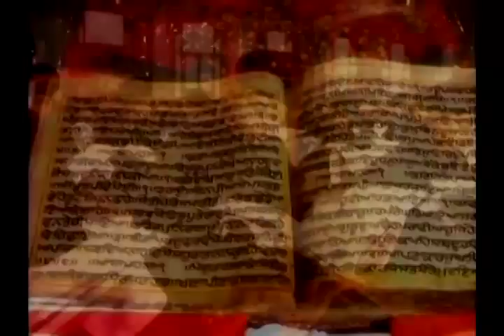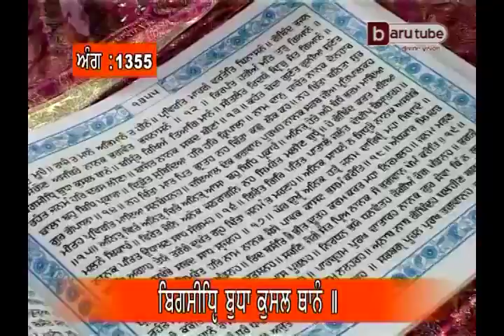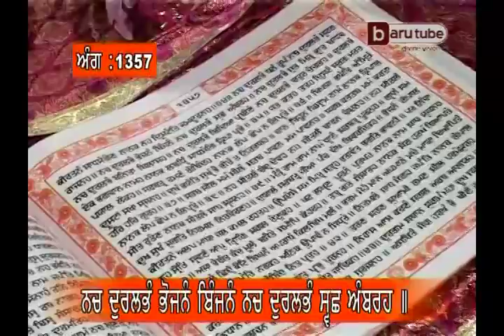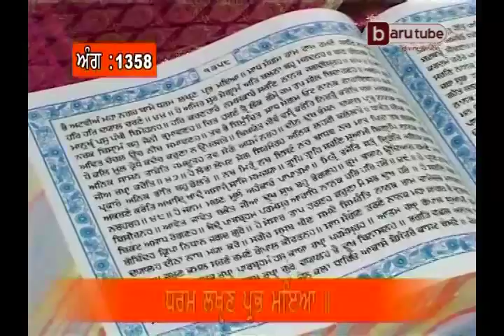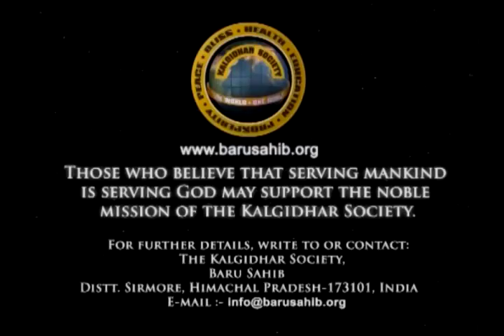Sehaj Paath (Episode 331, Ang:1355-1358) by Akal Academy Baru Sahib Students